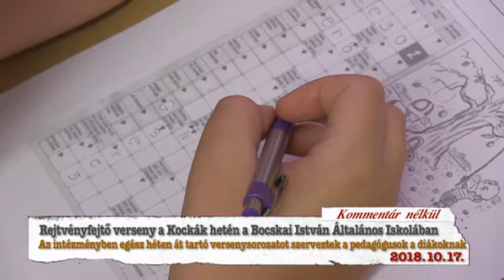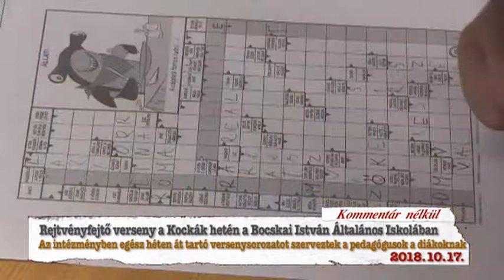Hajdúnánási Televízió: Rejtvényfejtő verseny a Kockák hetén a Bocskai Iskolában 2018.10.17.